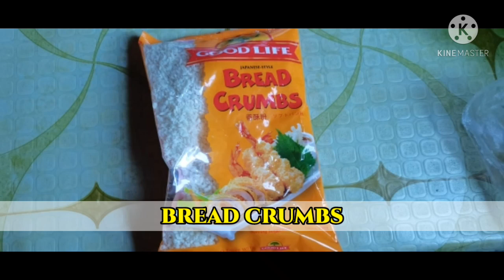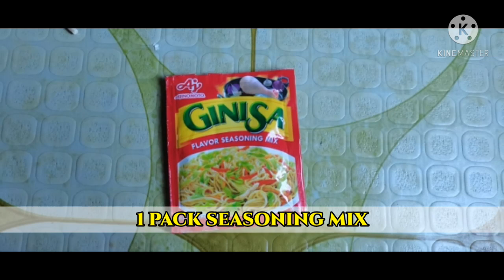How To Make a Crunchy Hotdog Twister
Ingredients

5 pcs Hotdog (Jumbo Size)
1 cup All Purpose Flour
1 pack Bread Crumbs
1 pack Seasoning Mix ( 7 g.)
2 - 3 pcs Eggs
Bamboo Skewers